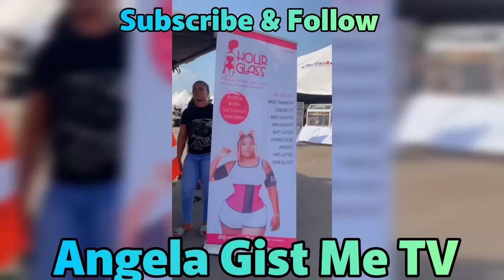hotel manager expose Judy Austin & her mother evil secret to May Edochie, May's legal team step in